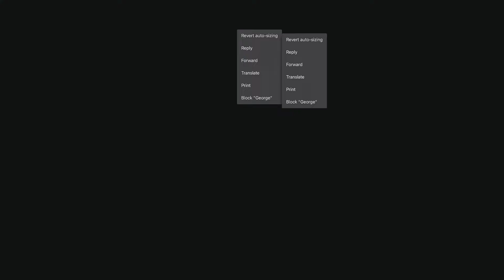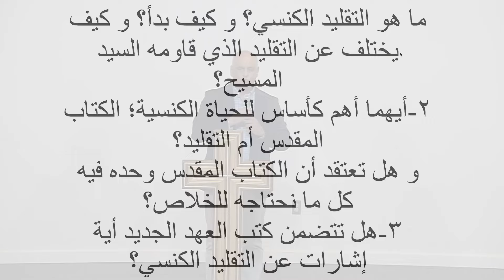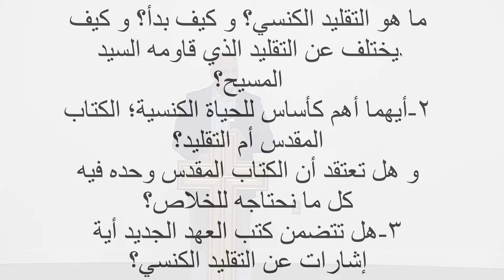التقليد الكنسي وتاثيره في حياتنا الارثوذكسية ميشيل بخيت